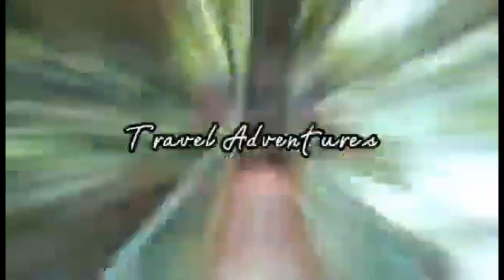ALBAY vs CMC EAGLES 2 1st Set || SEPAK TAKRAW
KAHAMUGAWAY CAWAYAN TOWN FIESTA